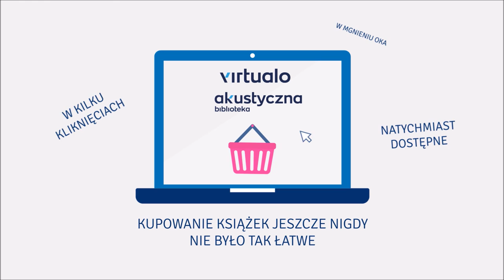Daniel Kahneman "Pułapki myślenia" audiobook. Czyta Maciej Więckowski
Przełomowa książka o działaniu ludzkiego umysłu tym razem w wersji do słuchania. Czy ludzie są świadomymi autorami własnych wyborów i osądów? Czy mogą ufać własnemu myśleniu, zwłaszcza temu szybkiemu – intuicyjnemu i emocjonalnemu? Rozważniej jest na pewno zdać się na myślenie wolne, analityczne. A mimo to trudno uniknąć „pułapek myślenia”. Przytrafia się to nawet ekonomistom i nie sprzyja podejmowaniu trafnych decyzji… Znakomitą książkę Daniela Kahnemana przeczytał ceniony aktor teatralny i dubbingowy Maciej Więckowski.